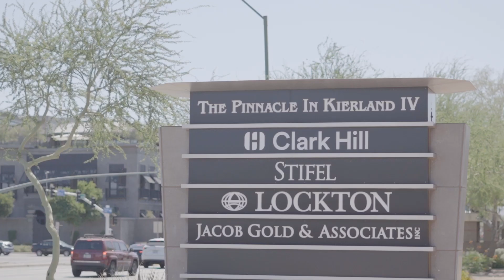What is Asset Allocation and Why is it so Important?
Unlock the secrets to a financially secure future with our latest episode, where we promise you'll grasp the essentials of asset allocation like never before. Join me, Professor Jacob Gold, along with my insightful co-hosts Michael Cochell and Kelly Gold, as we dissect the art of crafting a resilient investment portfolio amidst today's global uncertainties. Discover how a strategic mix of stocks, bonds, and alternative investments—much like the perfect pico de gallo recipe—can shield your finances from market volatility. Our discussion highlights a pivotal 1991 study that astonishingly attributes 91.5% of pension growth to thoughtful asset allocation, proving its remarkable impact on your financial journey.

Beyond investment strategies, this episode also navigates through the nuances of compliance and regulation. Learn why understanding the regulatory landscape is crucial, as we clarify the distinct operations of G-a-n Insurance Agency LLC from Cetera Advisor Networks, detailing our specific licenses in California. With transparency as our guiding principle, we introduce our marketing associate Kelvin Gold, ensuring you’re informed of the integrity and structure behind our advice. While we share invaluable insights, remember that we’re here to inform, not replace personalized legal or tax advice. Join us to gain a well-rounded perspective on building a financially sound future.